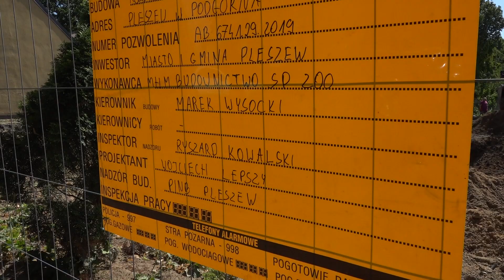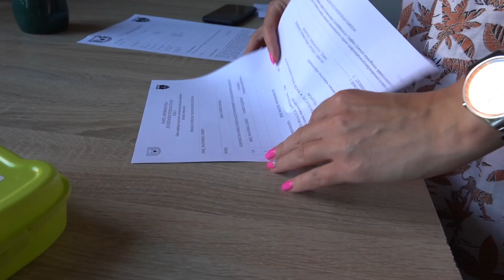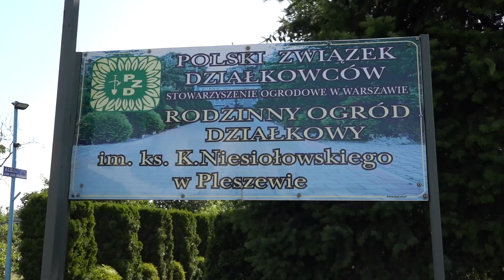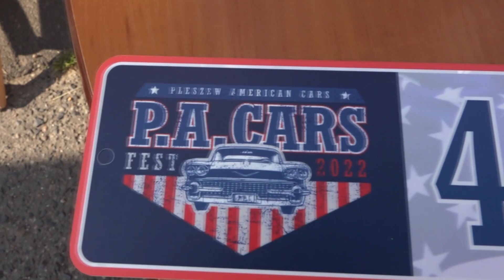FLESZ PPL - serwis samorządowy MiG Pleszew, odc. 32, lipiec 2022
W wakacyjnym wydaniu Flesza mnóstwo relacji z wydarzeń kulturalnych. Są dwa nowe festiwale, ale i powrót kulturalnej "perełki' - jedynego w Polsce festiwalu stonerowego. W wydaniu także o tym, że kolejny budynek w Pleszewie zniknął z powierzchni ziemi oraz pomoc dla samotnych seniorów. Zapraszamy!